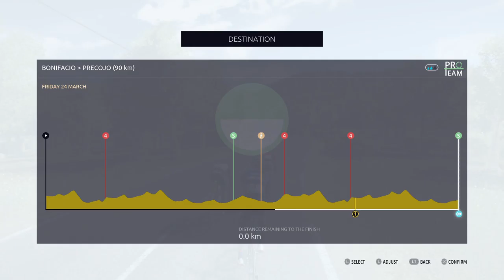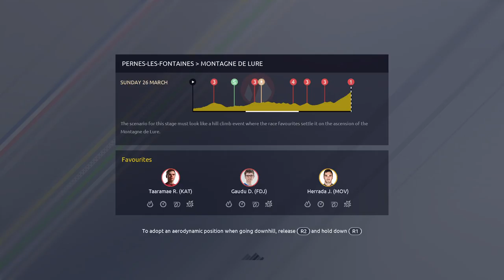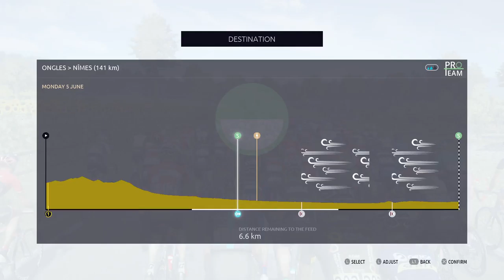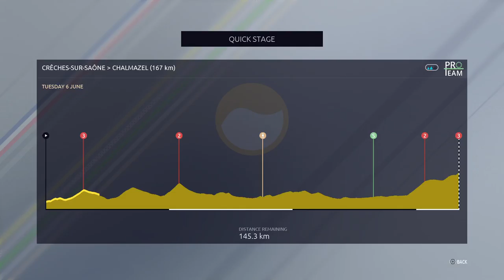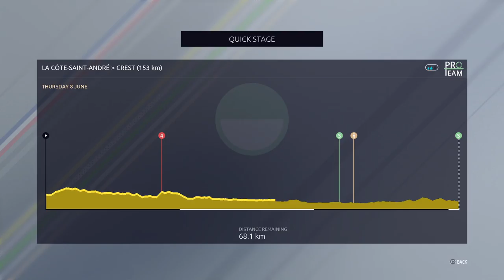Tour de france 2017 - Pro Team S1 Ep1 - PS4 - 1080p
Also i do rocket league streams and sometimes cod.